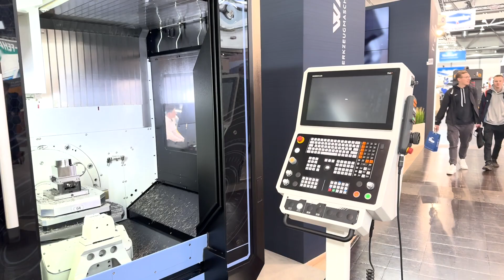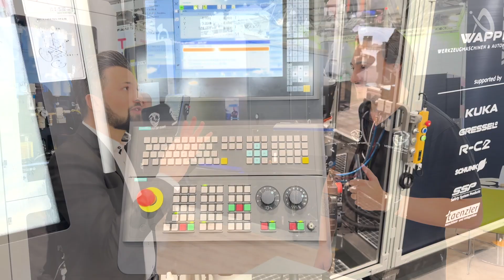VOICE OF CNC bei WAPPLER auf der INTEC - 360° Lösungen. 100% Leidenschaft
Auf der INTEC durften wir die Firma Wappler kennenlernen – ein Familienunternehmen mit Vision, Herz und Hightech! ❤️⚙️

🎙️ Im Gespräch mit Franz Wappler wurde schnell klar:
Wappler ist mehr als ein CNC-Händler – sie liefern maßgeschneiderte Gesamtfertigungslösungen, von der Maschine über die Automation bis zur finalen Produktivität beim Kunden. 🛠️🤖

✨ Highlights vom Stand:
🔹 5-Achs-Bearbeitungszentrum DVF 5000 mit TNC7
🔹 Dreh-Fräs-Maschine DNX 2100 S – Einstieg in neue Dimensionen
🔹 Eigene Automatisierungslösung mit KUKA-Roboter und Spannsystem von Kressel

💡 Der Fokus:
👉 Kundenprobleme verstehen & Lösungen liefern
👉 Produktivität steigern durch smarte Automatisierung
👉 Den Fachkräftemangel mit Innovation begegnen
👉 Mit Zuversicht neue Industriezweige erschließen
👉 Die Chancen der Zukunft – KI & Fernwartung – im Blick!

Wappler zeigt: Veränderung ist keine Bedrohung, sondern eine Einladung zum Wachsen. 🌱💪

Vielen Dank für das spannende Interview an Franz Wappler und den starken Einblick in eine Zukunft, die gestaltet wird – mit Know-how, Menschlichkeit und Technik auf höchstem Niveau. 🙌